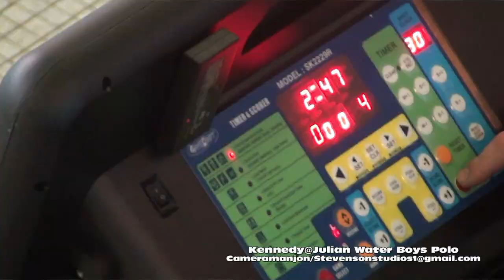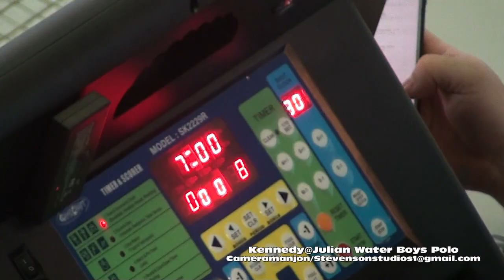* * [1] Kennedy Crusaders@Julian Jaguars Boys Water Polo1 Coach G/Cameramanjon/CPS/Chicago